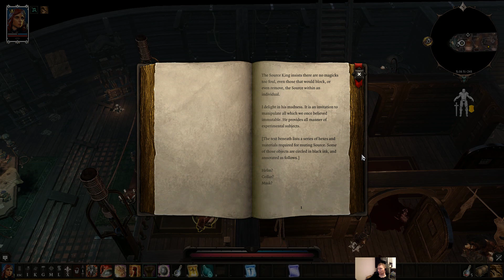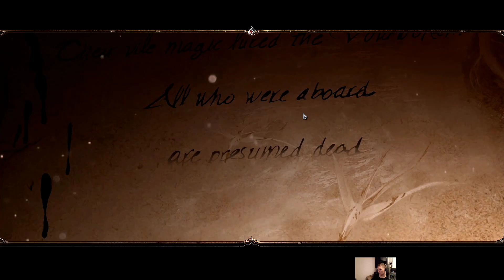DOS2 - Intro - Lone wolf Classic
Divinity: Original Sin 2 Definitive Edition
Start of new campaign in classic mode.
The idea is to have a party of 2 we will see if that works out.
Few minor mods. Most important is sprinting.

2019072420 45